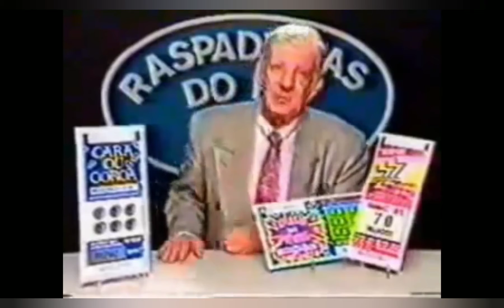Arthur do Val... Se F*d3* kkkkkkkkkk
Liberais sempre se F*d3nd0 kkkkkkk